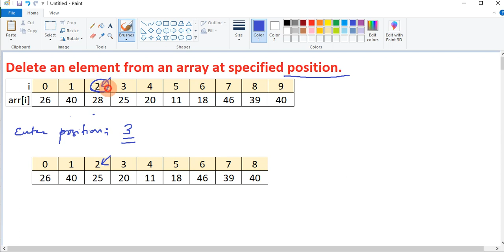Delete an array value from specified position